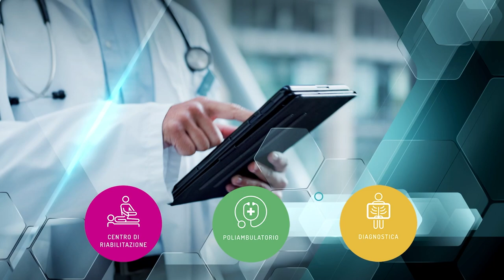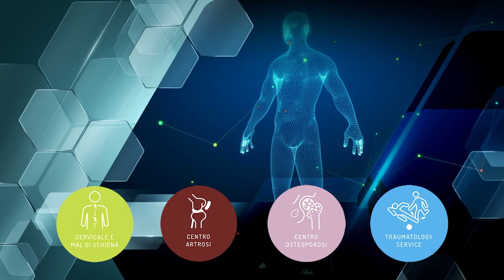CHECK UP OBIETTIVO SALUTE p25 - Giovanni D'Agostino - L'OTITE